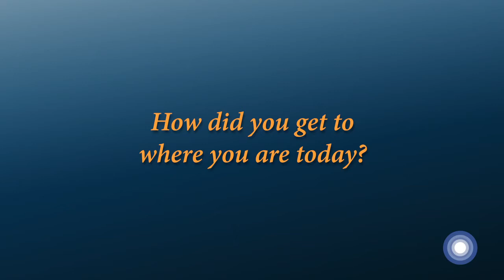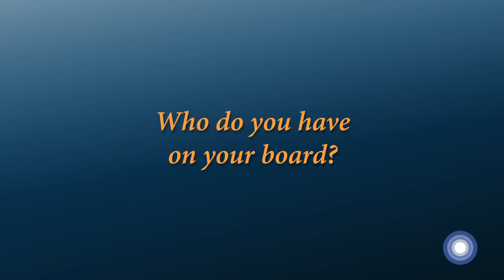Jeffrey Leeds, President & Co-founder - Leeds Equity Partners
Jeffrey Leeds began his career in law, working in the corporate department of a New York-based law firm. After finishing up a clerkship for a federal judge, he found himself at a crossroads, needing to decide what he wanted to do with the rest of his professional life. It was at this time he was introduced to the world of finance. Jeffrey started working in mergers and acquisitions and corporate finance at Lazard Frères & Co. After that, he took a leap of faith and co-founded his own private equity firm, Leeds Equity Partners, which focuses on the education, information services, and training industries. The firm's advisory board now includes such prominent members as General Colin Powell and Timothy Shriver, Ph.D.